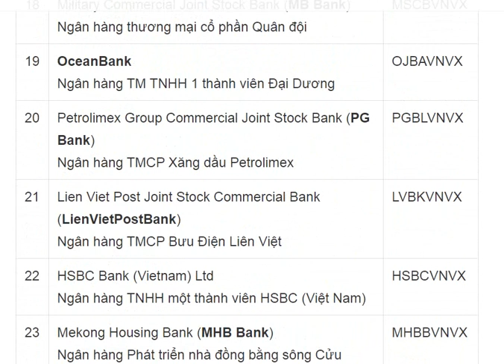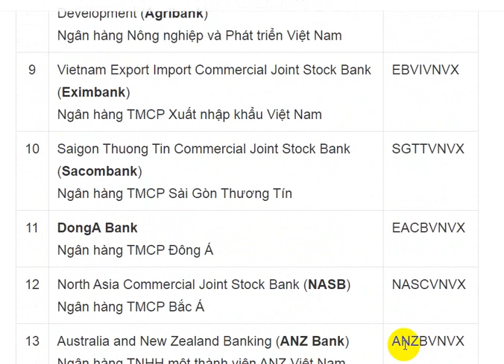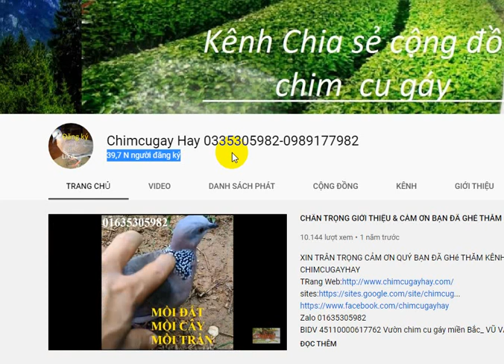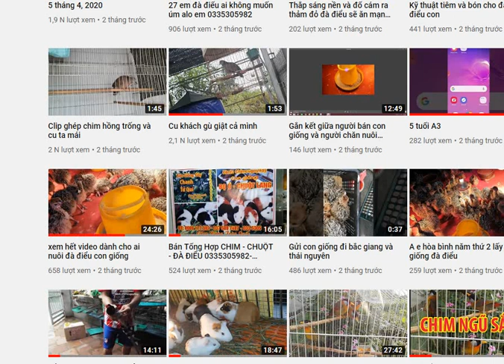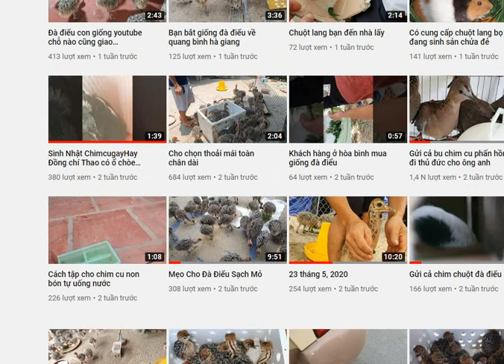Chimcugayhay con giống đà điểu chuột lang bọ ú giống chanh tứ quí chim giẻ cùi uyên ương 0335305982